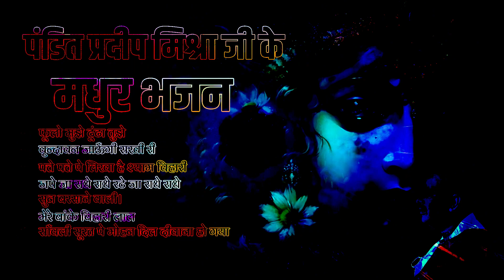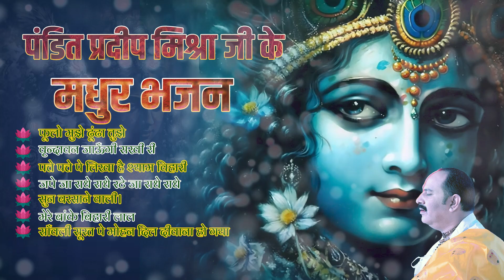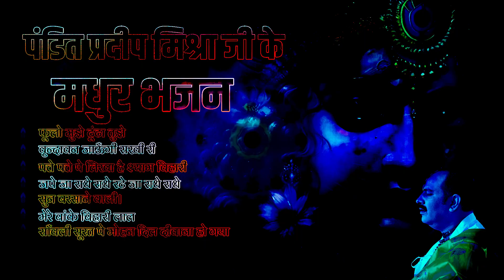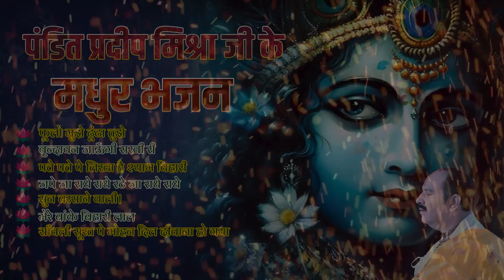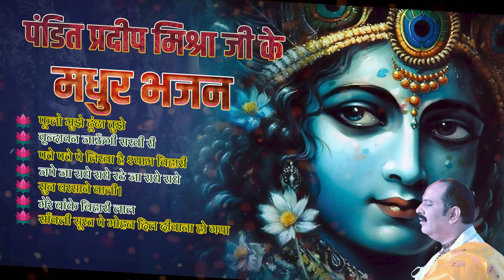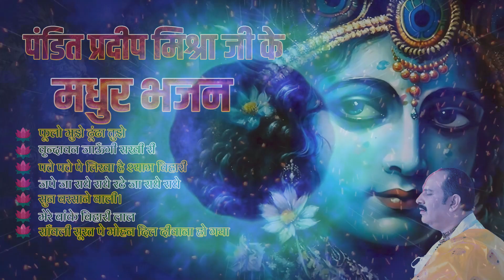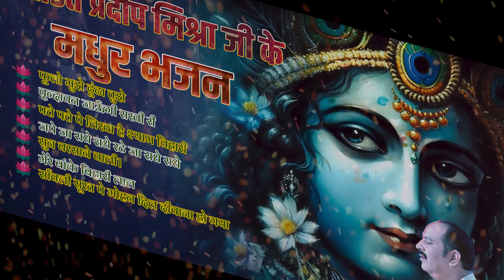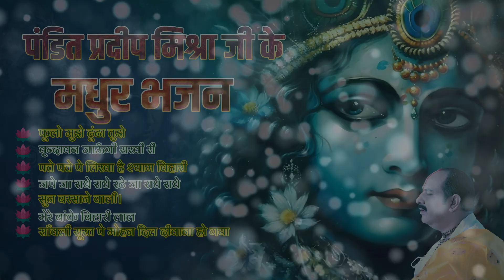Pradeep Mishra Ji Superhit Bhajan II Sanatan Dharma II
II इस चैनल के माध्यम से हमारा उद्देश्य लोगों को "सनातन धर्म" के प्रति जागृत करना है II यह सनातन धर्म की भूमि है और उसको उसका गौरव लौटाने के लिए जो आत्मिक प्रतिबद्धता है उसके प्रति जागृति फ़ैलाने का कार्य हम हमारे चैनल सनातन धर्म के माध्यम से कर रहे हैं I
II ॐ II